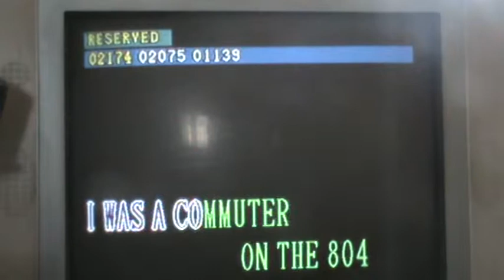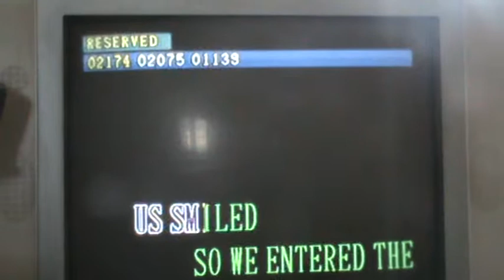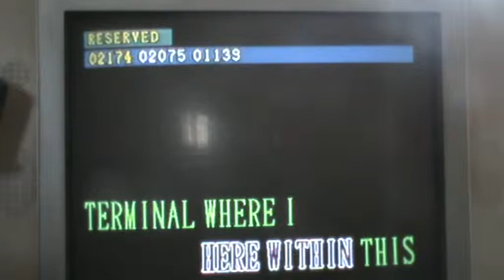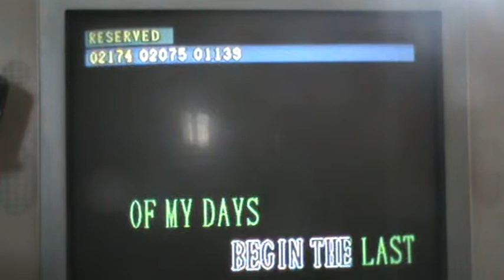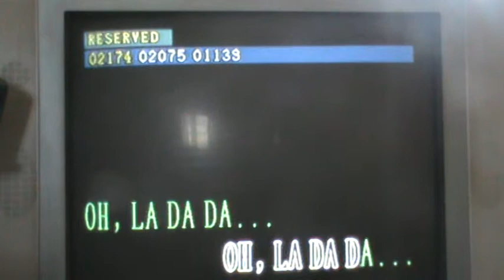TERMINAL by MMK